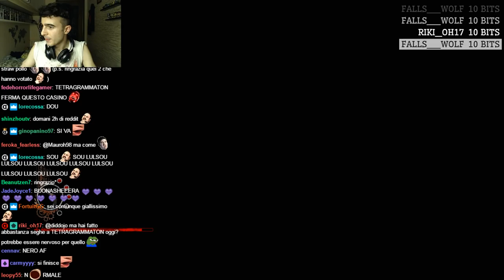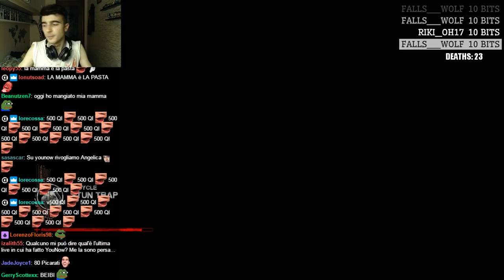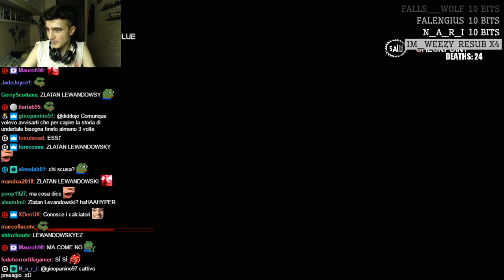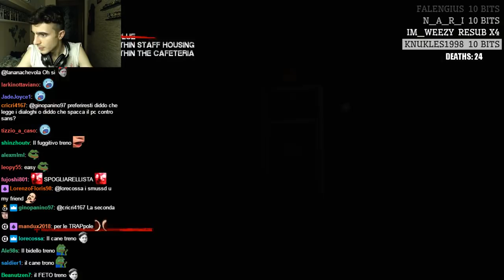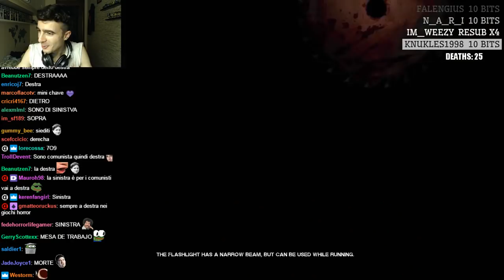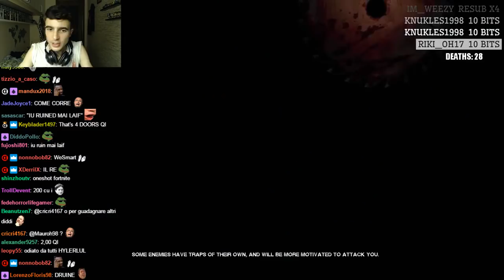FORNACI E LAMPADINE - Saw - #07 [19/07/18]